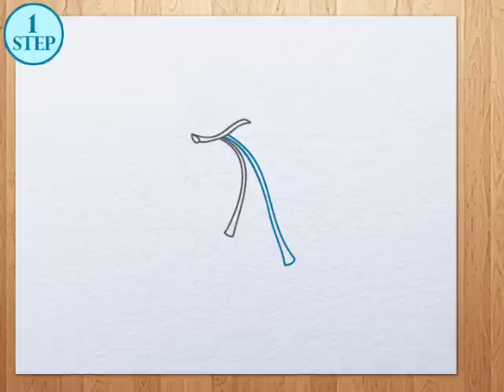How to draw cherries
Our animated drawing lessons were specially designed for kindergarten and elementary school children.
Kids Art Hub is YouTube channel where your kids can find a lot of drawing tutorials and learn how to draw step by step. They will have a lot fun while drawing cartoons, people, animals and different object.